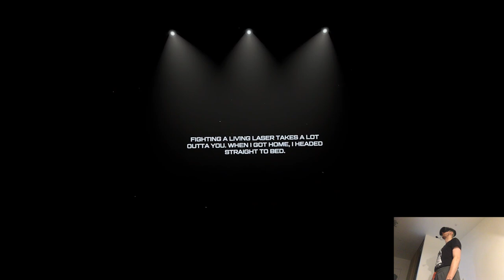GHOST IN THE MACHINE - Marvel's Iron Man VR | Part 9 Playthrough | Meta Quest Pro VR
Hi

Quick news cuz I'm outside and I'll freeze my ass off. So far I've done two clips and the rest either this evening or tomorrow, should easily come back to the studio on Monday with a bunch of videos. I'll do couple updates and some other stuff later on and then it'll be a tier list time! Seems like a fairly decent plan, hopefully it's gonna pull through despite whatever bs that could occur in the meantime.

Short PC specs:

i9-9900KS
RTX 2080ti
32GB RAM 3200MHz
2TB SAMSUNG 970 EVO PLUS M.2